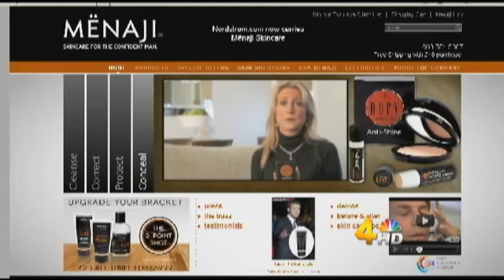Menaji Founder Michele Probst on WSMV Nashville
Video credit goes to WSMV Nashville 4: Bulger's Beat: "The cosmetic market is booming for men right now, and one enterprising Nashville woman can take a lot of the credit for that."